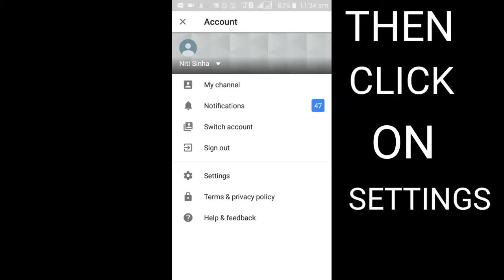HOW TO CHANGE THE DURATION OF DOUBLE TAP ON YOUTUBE VIDEOS